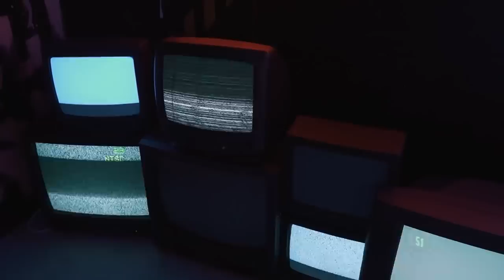EL ORFANATO ENCANTADO (Radio Macabra #103)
Nadie pensaría que un empleo eventual se convertiría en algo difícil de recordar, sobre todo para alguien que no estaba totalmente involucrado en los temas paranormales.